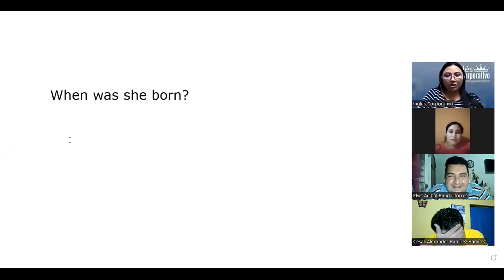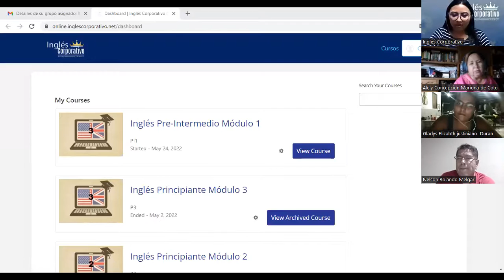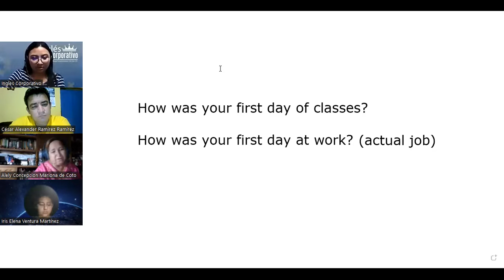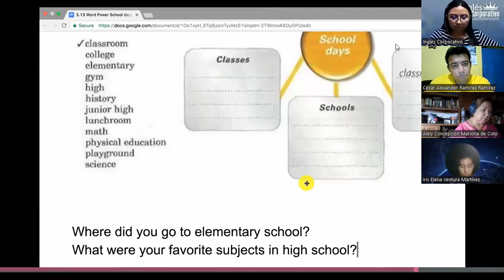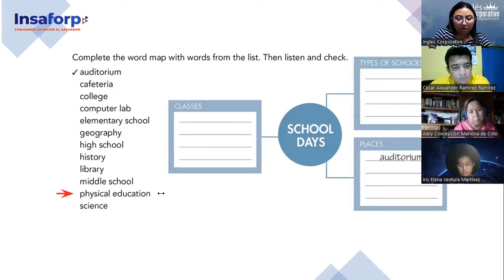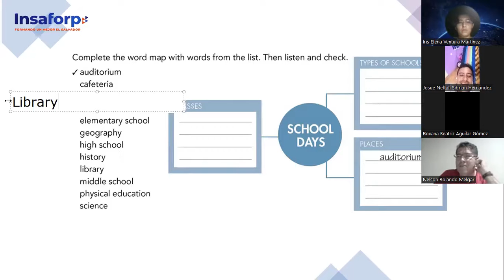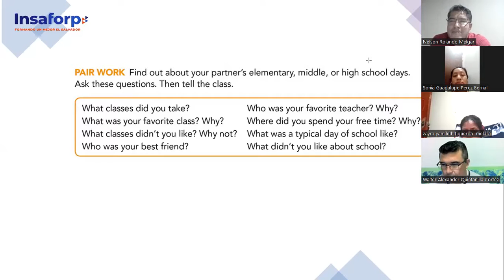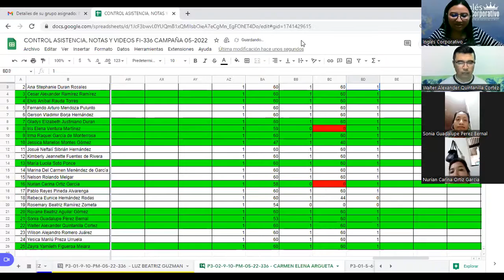Ingles Corporativo-25-5-2022- School days